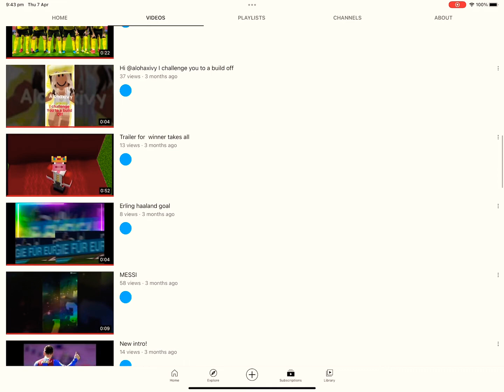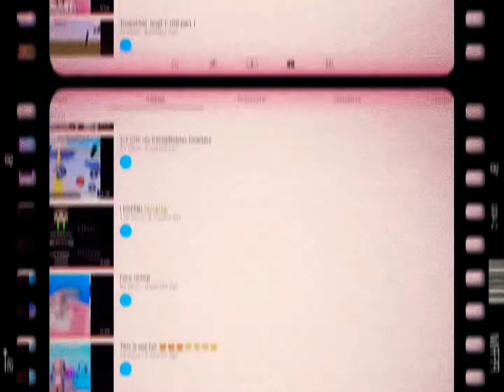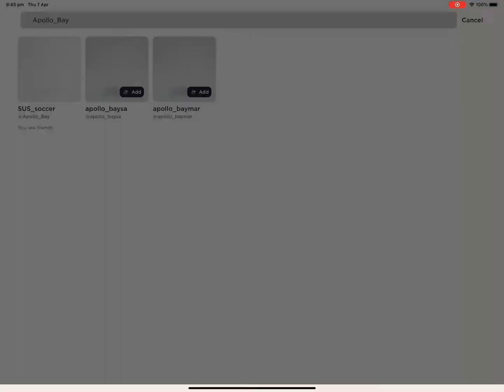Shoutout to Adian aka SPORT HD